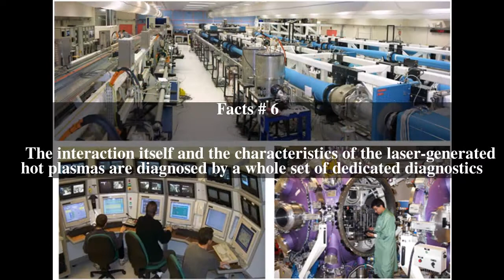LULI2000 Top # 7 Facts